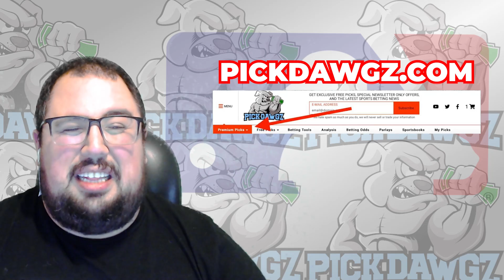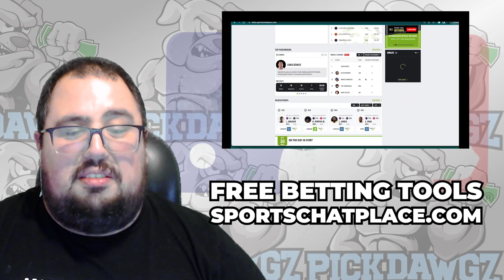Atlanta Braves vs Milwaukee Brewers 7/29/23 MLB Free Pick Free MLB Betting Tips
The Milwaukee Brewers face off with the Atlanta Braves in Saturday's MLB Baseball action. Get Chris' Expert Pick and Prediction for this game.